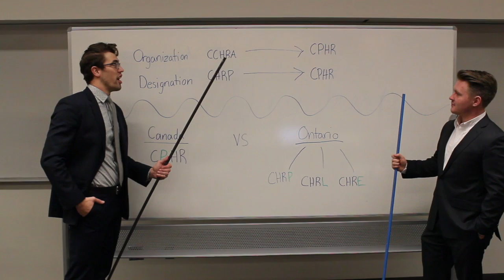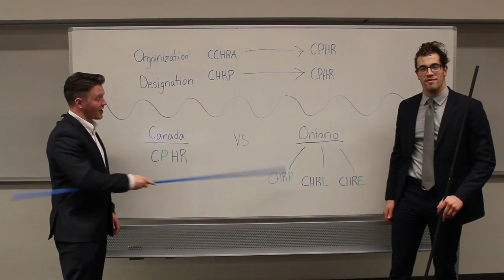SMO 311 Project HR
This video is about SMO 311 Project HR